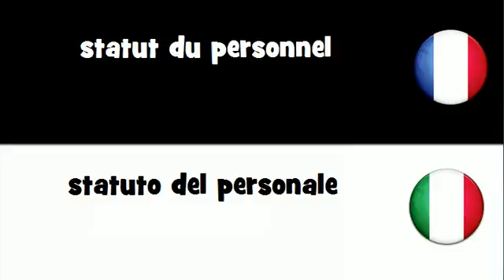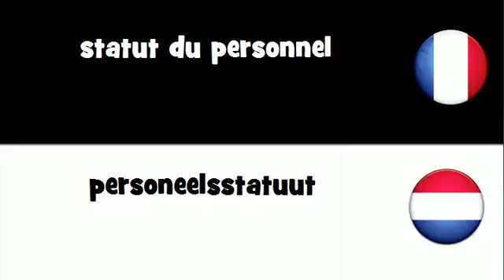Traduction en 20 langues # statut du personnel